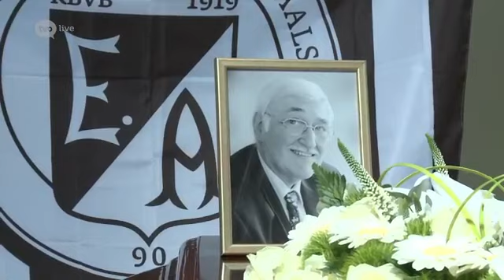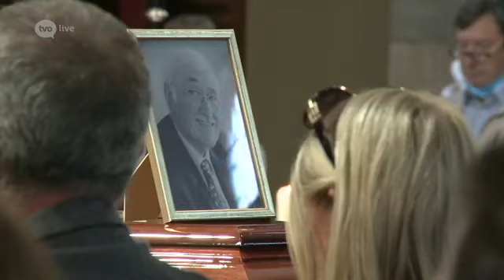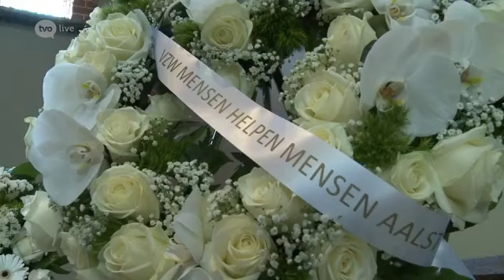2021-06-11 Uitvaart Keizer Kamiel Sergant in Aalst Mijlbeek. Bron:Tv.Oost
Bekijk hier de uitvaart van Keizer Kamiel.
09/01/1935 Aalst
03/06/2021 Herdersem